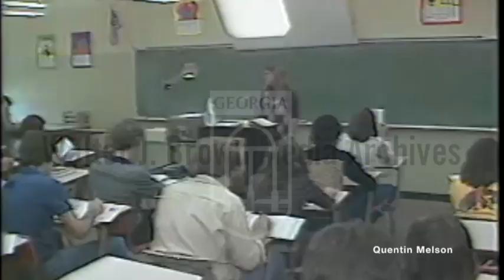Cobb County High School Students Need Smoking Permit to Smoke on Campus (November 13, 1980)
Ernie Bjorkman reports from Wills High School in Cobb County. High school students smoke in the campus courtyard during a break between classes. Bjorkman explains the school will soon start to require students to obtain a smoking permit. During an interview, the Cobb County superintendent explains the real objective behind the permits is to curb adolescent tobacco use. Bjorkman interviews the principal of Wills High School who praises the new rules. Students participate in a tobacco awareness class.
Reporter: Bjorkman, Ernie